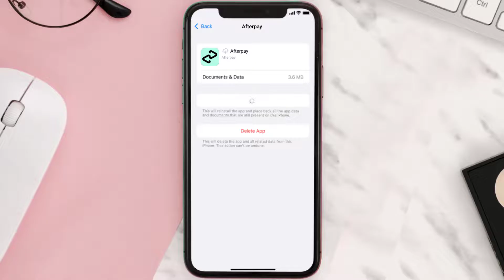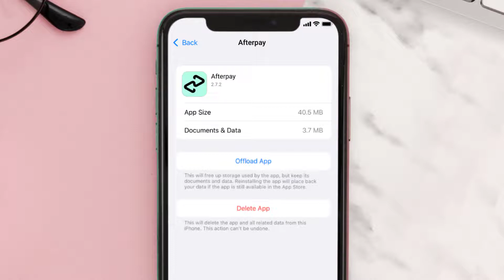Afterpay App Not Working: How to Fix Afterpay App Not Working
In this video, I'll show you How to Fix Afterpay App Not Working. This is the easiest and fastest way to Fix Afterpay App Not Working. Make sure you watch until the end of this video to find out How to Fix Afterpay App Not Working on Android and iPhone. These methods work on Android as well as iOS 11, iOS 12, iOS 13, iOS 15 and iOS 16. Hope you enjoy!

Video Parts:
00:00 Intro: How to Fix Afterpay App Not Working
00:07 1.Solution: Update Afterpay App
00:27 2.Solution: Clear Afterpay App cache files
00:57 3.Solution: Delete and Reinstall Afterpay App
01:19 Outro: Ending

Topics Covered:
Bytes Media
how to
how to fix
afterpay app not working
afterpay not working today
afterpay login
afterpay not working at checkout
how to activate afterpay card
afterpay customer service
log into afterpay with phone number
afterpay says i already have an account but i don't
afterpay account locked reddit
afterpay
why is my afterpay app not working
afterpay app not working on iphone 6
afterpay app not working today
afterpay in app purchases not working
Afterpay